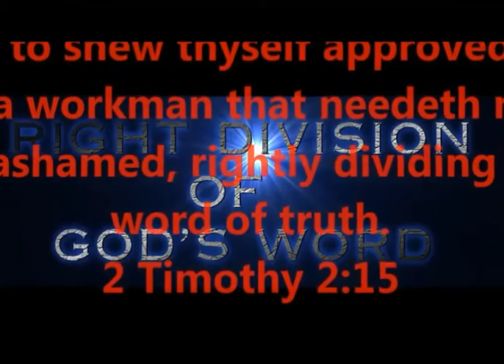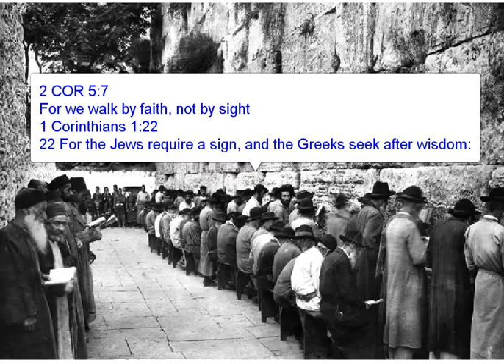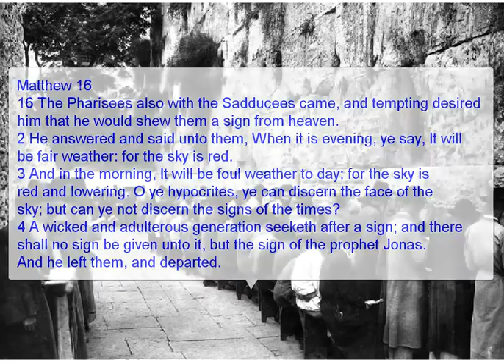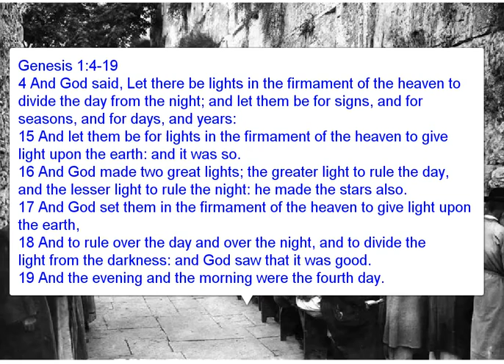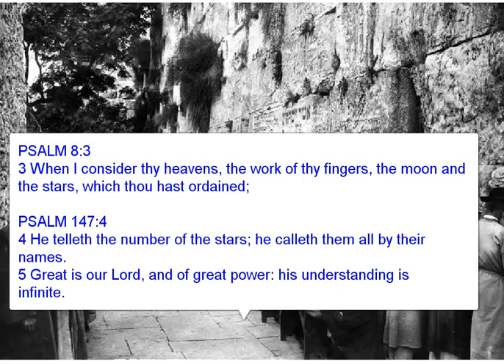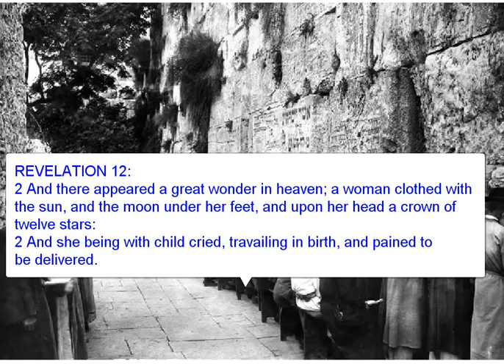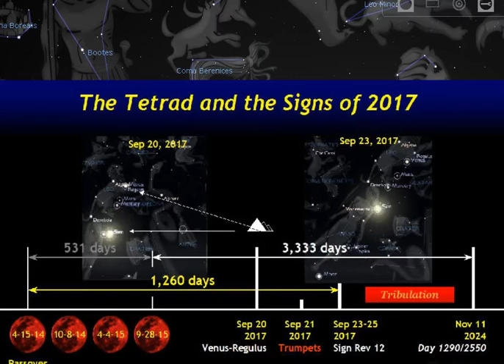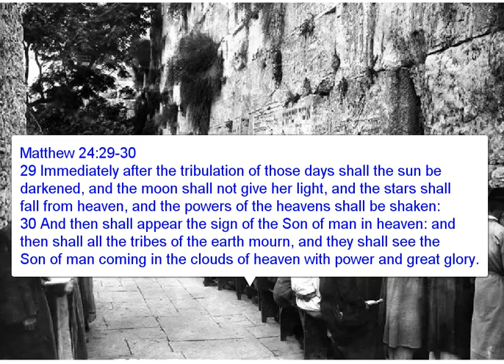Rapture 2017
923 - THE "SIGN" THEY WILL SEE ON 23 SEPTEMBER -
THE SIGN FOR ISRAEL - SAINTS LIVE BY FAITH ALONE -
UNDENIABLE SIGN - EVERYONE WILL SEE IT - PROVEN FACTS
LET'S FIND OUT THE ANSWER, THE RIGHT WAY, THE ONLY WAY,
BY RIGHTLY DIVIDING GOD'S WORD

THE SIGN (TWO DAYS BEFORE) REV 12 SIGN - ON THE FEAST OF TRUMPETS

DOCUMENTARY ABOUT THE STAR OF BETHLEHEM
BY JIM LARSON

PRODUCED BY
LONNIE MARTIN